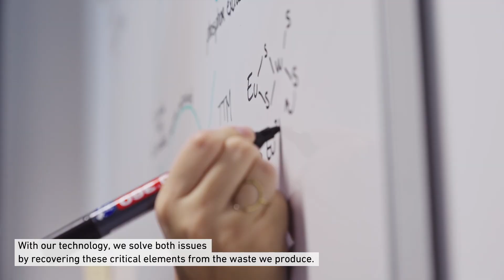Recycling rare-earth metals: Nominated for the Spark Award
What is the best ETH invention of 2024? Join us at the ETH Industry Day where we unveil the winner of the Spark Award. One of the finalists recycles europium from old fluorescent lamps to contribute to the circular economy of this rare-earth metal.